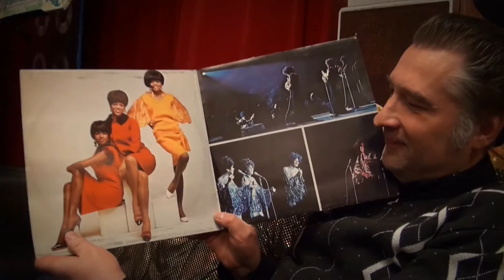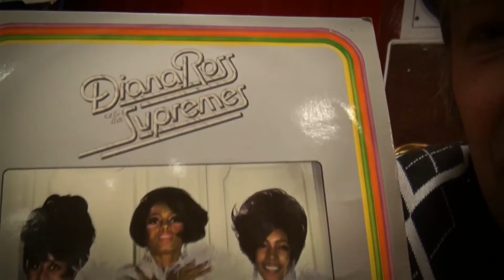Ivo's vlog, de 4e :-)